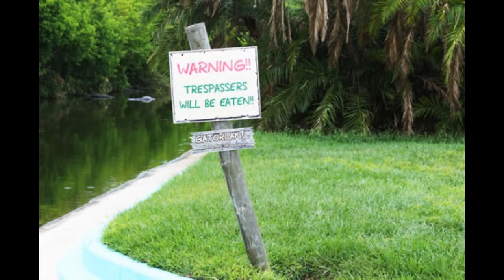ORLANDO. FLORIDA. GATORLAND.